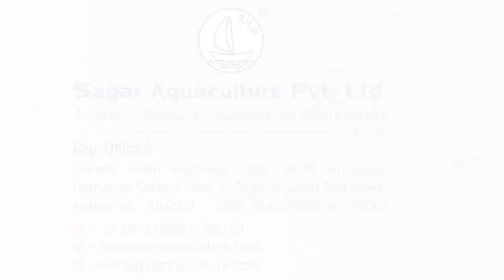2 HP Paddle wheel Aerator